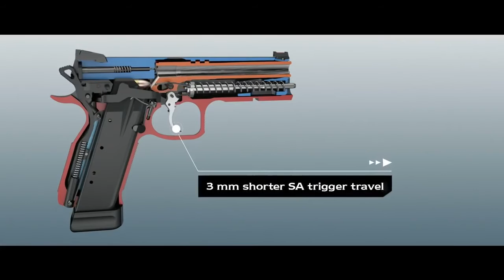CZ Shadow 2